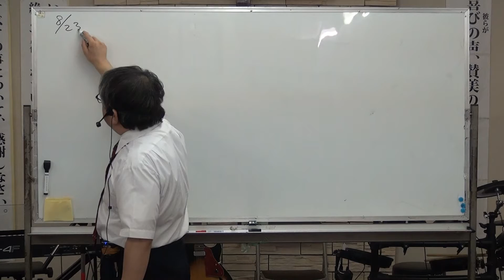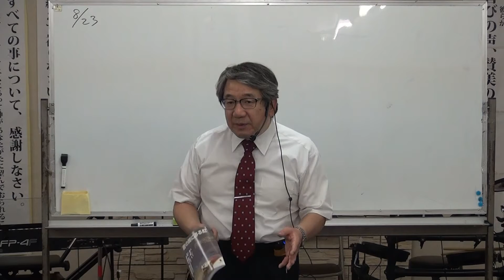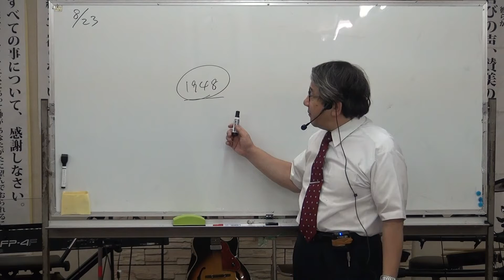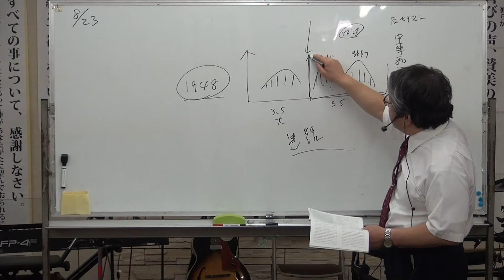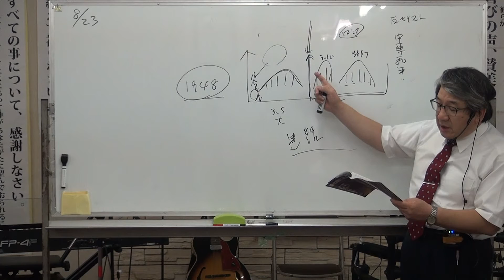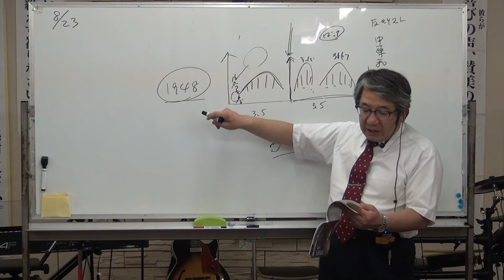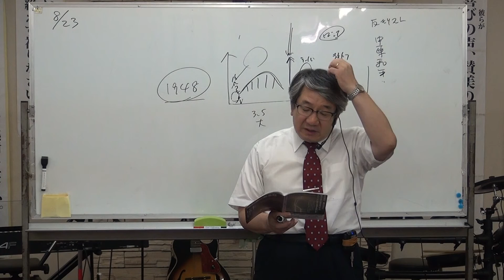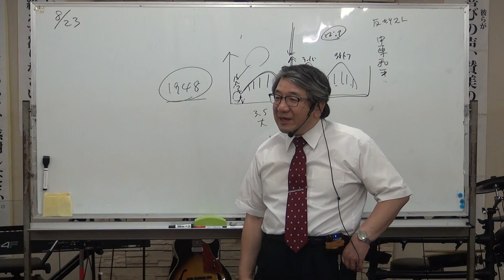黙示録の学び ＃33.イスラエルの運命